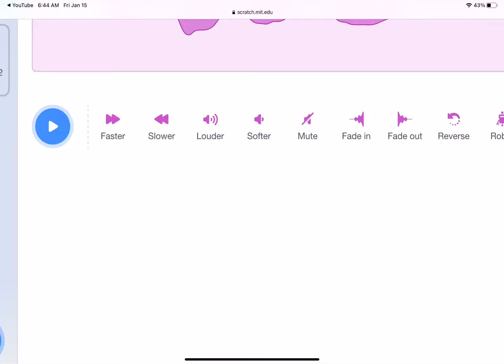This Just Ain’t Right...